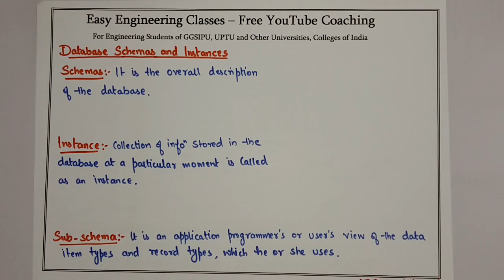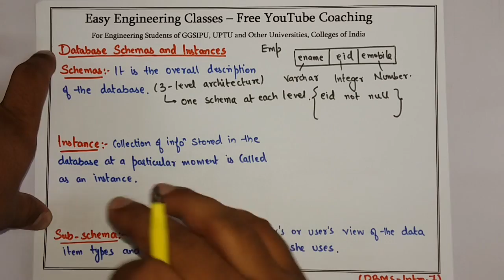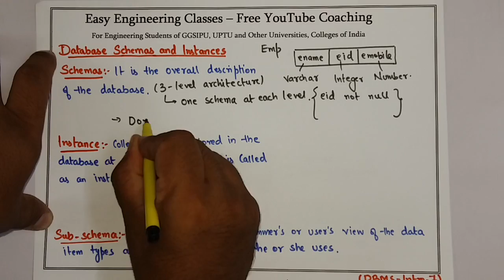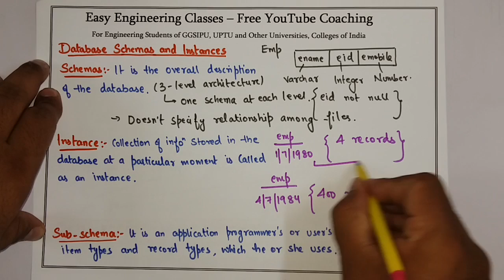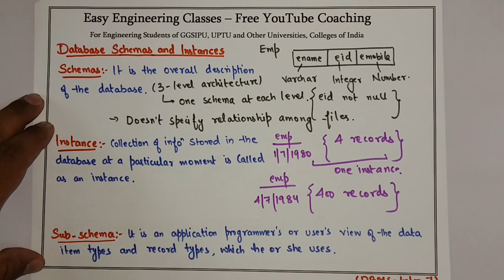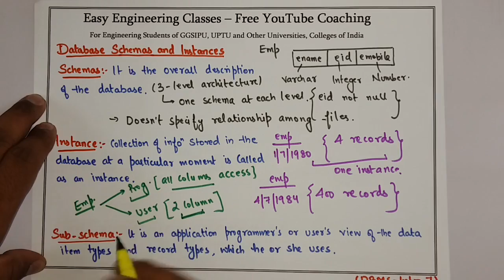L7: Database Schema, Instances and Sub Schema | Database management system Lectures in Hindi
In this Video concept of Database Schema is explained. The topic also discusses Instances and Sub Schema with examples. This topic is very important for College University Semester Exams and Other Competitive exams like GATE, NTA NET, NIELIT, DSSSB tgt/ pgt computer science, KVS CSE, PSUs etc.

Links for GATE/UGCNET/ PGT/ TGT CS Previous Year Solved Questions